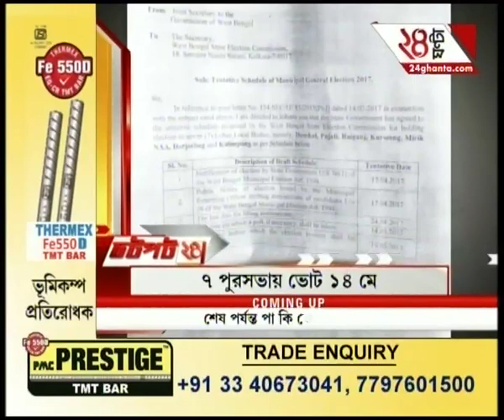Jhatpat 24: Couple in 10-day police custody for Kolkata child abduction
Jhatpat 24: Couple in 10-day police custody for Kolkata child abduction. To satisfy the demands of high-rise favourites of Bengali audiences, Zee 24 Ghanta brings all the latest headlines and news stories.